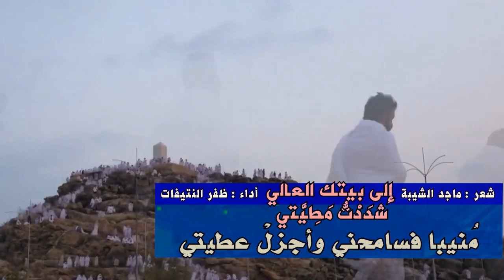إلى بيتك العالي شدَدْتُّ مَطِيَّتي* وأهللتُ بالتوحيد من غير شِرْكَةِ |ماجد الشية|أداء:ظفر النتيفات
إلى بيتك العالي شدَدْتُّ مَطِيَّتي
وأهللتُ بالتوحيد من غير شِرْكَةِ

أتيتُ إلى ربٍ كريمٍ وغافرٍ
بذنبي فيا رباه فاغفرْ خطيئتي

وكُلِّي رجاءٌ يا إلهي وسيِّدي
فَيَسِّرْ رجوعي مثلَ يومِ ولادتي

عصيتُكَ يا رحمنُ لا عن تنقُّصٍ
ولكنه الشيطان يبغي غوايتي

وها أنا يا اللهُ قد جئتُ تائبا
مُنيباً فسامحني وأجزلْ عطيتي

ومن لي مجيبٌ غيرُ ربي وخالقي
فإن ردَّني -حاشاه- يا طول كربتي

ولكنه للجود أهلٌ فجودُهُ
وإحسانُه قد عمَّ كلَّ البريةِ

فَجُدْ يا إلهي بالقبول تفضلا
وبالبرِّ فاختم لي حياتي وحِجتي

وأنزل على الحجاج يا ربِّ رحمةً
تُسَلِّمُهمْ من شرِّ كلِّ بليَّةِ

وأَوْصِلْهُمُ - بعد القَبول - ديارَهم
وهمْ في سرور وابتهاج وفرحةِ

وأسبغ عليهم نعمةً وهدايةً
وخُصَّ بفضلٍ منك يا ربِّ رُفقتي

وجُد يا إلهي للمليك بصحةٍ
وعمرٍ مديدٍ في صلاحٍ وطاعةِ

وبالأمن والإيمان فاحفظ بلادَنا
وجَنِّبْ حِمانا كلَّ شرٍّ وفتنةِ

وكنْ لرجال الأمنِ عونا وناصرا
ويسرْ لهم يا رب حملَ المُهِمةِ

وأجزلْ لكل العاملين مثوبةً
فقد بذلوا كل اجتهادٍ وخدمةِ

وكلُّ اجتهادِ الخلقِ لا شكَّ قاصرٌ
ومغفرةُ الزلاتِ شأنُ المروءةِ

               ماجد الشيبة
              ٧/ ١٢/ ١٤٣٩ه.
          من على ظهر الدابة
   المتجهة إلى بيت الله الحرام